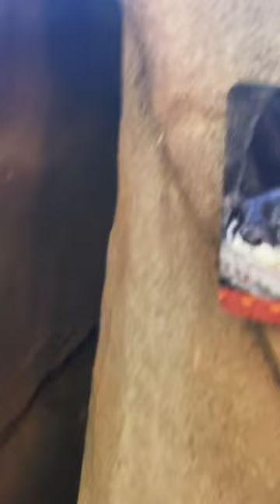Otters nap time 😴 💤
IQ-sam vlogs